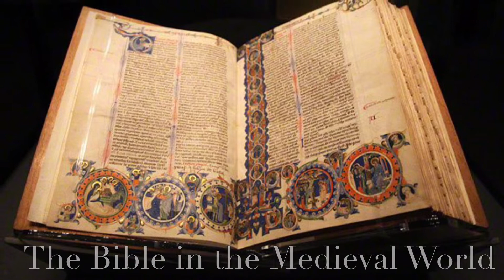The Bible in the Medieval World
Confabulating with Prof Lesley Smith (Oxford University)

Professor of Medieval Intellectual History; Fellow in Politics
Harris Manchester College

Research Interests
Medieval Intellectual History
The Bible in the Middle Ages
Medieval Manuscripts

She works on the medieval Bible, as both a physical and intellectual object.  This ranges from close technical work with manuscripts of Bibles, biblical commentary, theology and pastoralia, to the exposition of commentary and theology, to investigation of the intellectual milieu of the schools in which the Bible was studied – the people and the products of this early university system, from the twelfth century onwards.  In particular, She explores the two-way link between the manuscript evidence and the intellectual evidence of these early schools – in modern terms, how technology affects what we learn and know, and vice versa.  The study of the Bible has also led her to contribute to the study of medieval Jewish-Christian scholarship and relations.

She currently supervise Masters students in the fields: Medieval intellectual history, widely defined; history of exegesis, biblical studies and theology;  history of the university.

She is a regular supervisor for MSt Medieval Studies and MST Medieval History.